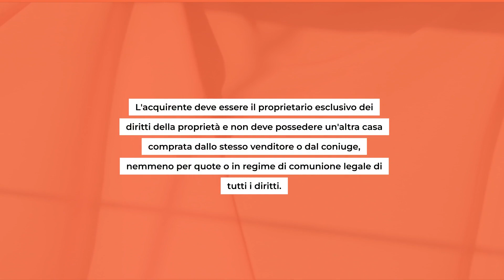Agevolazioni prima casa: tutti gli aiuti e a cosa fare attenzione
Tutti i dettagli sulle agevolazioni per l'acquisto della tua prima casa. Scopri come risparmiare con i bonus governativi! agevolazioni prima casa acquisto immobili 🏡